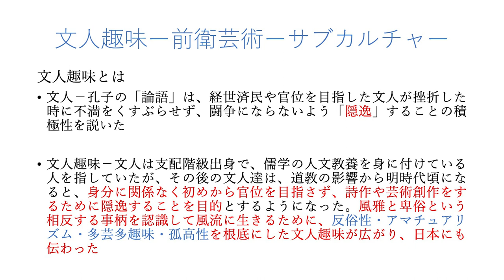通信講座｜茶話会｜安藤雅信＋井出幸亮＋菅野康晴｜古道具坂田・サブカル・生活工芸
＊予告篇を公開しています。全篇（全2本）は以下より御購入、御視聴ください
公開｜2023年11月21日-2024年3月24日／各 約85分
＊公開期間後は御購入者も本講座（動画）を視聴できなくなりますので御注意ください
＊本講座は2023年10月にギャルリももぐさで開催された茶話会「古道具坂田・サブカル・生活工芸」と同じ内容です
内容｜古道具坂田の坂田和實さん（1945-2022）の遺著『古道具もの語り』刊行記念の会です。会場は、坂田さんに多大な影響をうけ、畏敬の念も人一倍つよかった陶芸家・安藤雅信さんが代表をつとめるギャルリももぐさ。構成は以下です。

1）井出幸亮｜古道具坂田とサブカルチャー
2）安藤雅信＋井出幸亮＋菅野康晴｜古道具坂田と生活工芸
安藤さんから｜
新潮社の編集者・菅野康晴さんとは25年の付き合いで、ギャルリ百草も、作家としての僕も長年応援して頂き、また古道具坂田の坂田さんを軸にして、共にこの世界を盛り上げようと奮闘してきた同志でもある。
　彼は9年前新たに編集部を立ち上げ、自ら社会に発信する新しい紙媒体のメディア「工芸青花」を作った。またその編集部から今回『古道具もの語り』を出版し、定期講座や展覧会も含め、常に何かを問い続けている。工芸好きというだけでなく、歴史を遡り、日本人の美術工芸、後世に引き継ぐべきものは何かを考えながら、今まで見えにくかった歴史を繋ぎ、文脈化しようとしている。
　今回は、日本では陰性の美学といえる「文人−サブカル−古道具坂田−生活工芸」を、各時代のカウンターカルチャーとして繫げようという試みである。ぼくにとっては25年掛けてようやく見えてきた一本の線。正統派の線でないことは百も承知。しかし、議論を深め、いずれ文脈化してみたいと願ってきた。更に欲を言えば、応仁の乱後の貧の美から、20世紀初頭の民藝運動、坂田さんよりちょっと上の世代のモノ派も繫げてみたいと考えている。日本の文化は多面的に見ないと分からないことが多いハイブリッド文化である。トークショーに御参加下さり、様々な方から意見を頂戴したい。
井出さんから｜
1945年、太平洋戦争の敗戦の年に生まれた坂田和實さんが「古道具坂田」を開店したのは73年。店先に妻が道端で拾った折り畳み椅子を並べ、営業初日に200円で売ったことで商いを始めたというエピソードは今や“伝説”とも言える。そこから始まった坂田さんの個人史とその拓いた世界を、戦後日本の文化史の中に位置づけてみるとき、そこに「サブカルチャー」というキーワードが浮かび上がってくる……そんな見立てをもとに、より深くその歴史を知る安藤さんとお話をし、議論を深めてみたいと思っています。
講師｜安藤雅信　ANDO Masanobu
陶作家。「ギャルリ百草」主宰。1957年岐阜県多治見市生れ。武蔵野美術大学彫刻学科卒業。現代美術制作から始まり、インドに滞在しチベット仏教を勉強した後、焼き物制作に軸足を移す。1998年「ギャルリ百草」開廊。2000年「 studio MAVO 」開設。美術・工芸・デザインに境のない「生活工芸」を提唱し、海外にも発表の場を拡げている。また茶事教室「胡乱座」を通して新しい茶の湯と中国茶を提案している。著書に『ギャルリ百草─美と暮らし』（ラトルズ）、『どっちつかずのものつくり』（河出書房新社）、溝口実穂との共著に『茶と糧菓─喫茶の時間芸術』（小学館）。

講師｜井出幸亮　IDE Kosuke
1975年大阪府生れ。古今東西のアーツ&クラフツを扱う雑誌『Subsequence』（cubism inc.）編集長。雑誌『POPEYE』『BRUTUS』（ともにマガジンハウス）ほか、さまざまな媒体で編集・執筆活動中。主な編集仕事に『ミヒャエル・エンデが教えてくれたこと』（新潮社）、『ズームイン! 服』（坂口恭平著／マガジンハウス）、『細野観光 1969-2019 細野晴臣デビュー50周年記念展オフィシャルカタログ』（朝日新聞社）など。『「生活工芸」の時代』『工芸批評』（ともに新潮社）などで工芸文化についての論考を執筆している。

講師｜菅野康晴　SUGANO Yasuharu
『工芸青花』編集長。「青花の会」代表。1968年栃木県生れ。1993年新潮社入社。『芸術新潮』及び「とんぼの本」シリーズの編集部に在籍後、2014年「青花の会」を始める。担当した本に、川瀬敏郎『一日一花』、坂田和實『ひとりよがりのものさし』、中村好文『意中の建築』、三谷龍二他『「生活工芸」の時代』、李鳳來『李朝を巡る心』など。共著に『工芸批評』（新潮社青花の会）。